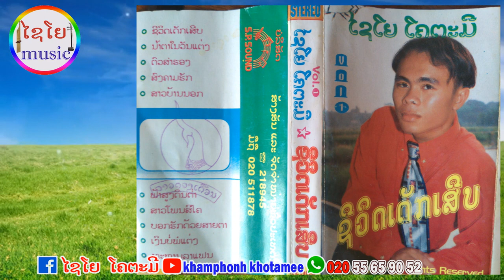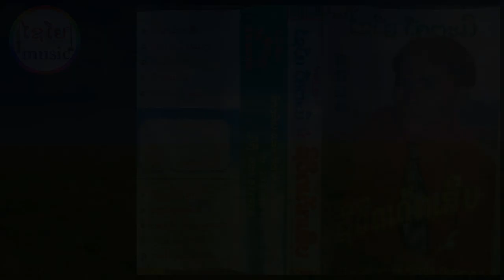ສາວບ້ານນອກ-ໄຊໂຍ ໂຄຕະມີ-สาวบ้านนอก-ไชโย โคตะมี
ຊ່ອຍກົດຕິດຕາມ ກົດໄລກົດແຊໄຫ້ແດ່ເດີ
ຜົນງານການປະພັນເພງຂອງ: ອາຈານດາວວຽງ ບຸດນາໂຄ